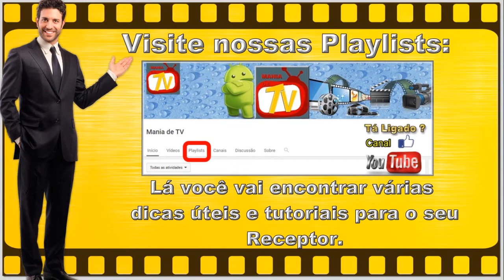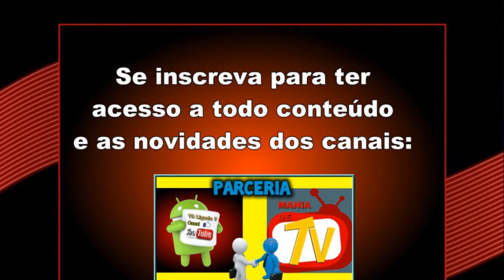NOVA ATUALIZAÇÃO / NUEVA ACTUALIZACIÓN (ATT) TOCOMSAT PFCHD VIP2 V01.014 HD_ACM_FIX